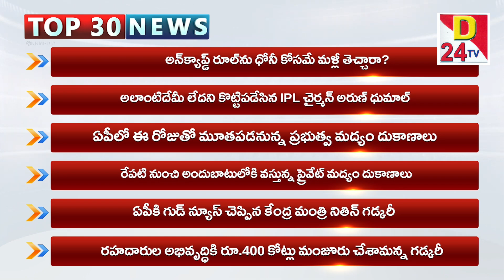D24TV TOP 30 NEWS